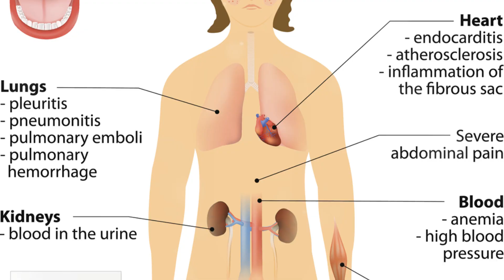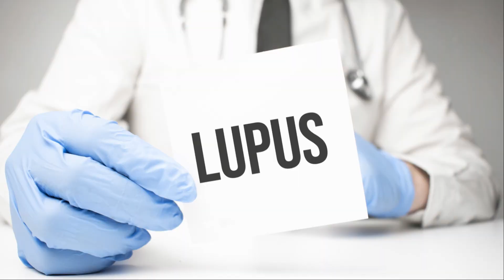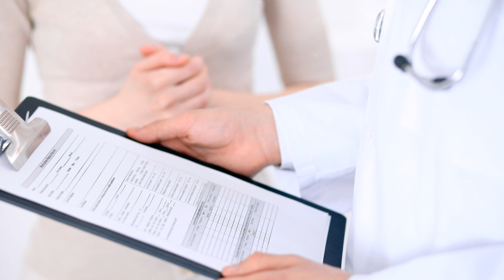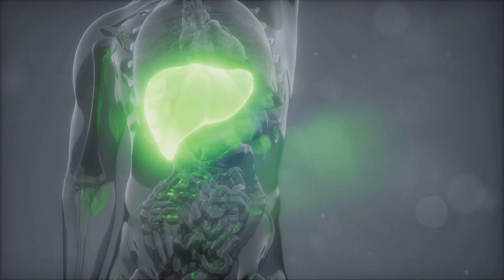The Role of AVISE CTD in Lupus Diagnosis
Accurate and Early Diagnosis for Lupus and Connective Tissue Diseases is vital in the treatment of Systemic Lupus Erythematosus in Lupus patients. Connective tissue diseases (CTDs) and Systemic Lupus Erythematosus (SLE) can be very hard to diagnose early because symptoms can be vague, inconsistent and/or attributed to other illnesses.

The AVISE CTD diagnostic test combines AVISE Lupus, a 10-marker diagnostic test designed to help detect lupus, with an expanded connective tissue disease panel to aid in the differential diagnosis of other connective tissue diseases.

When combined with your doctors assessment, the AVISE CTD panel test can provide necessary information to help make the right diagnosis. If you're ready to start dealing with the real cause of your symptoms don't wait, talk to your health care professional today!